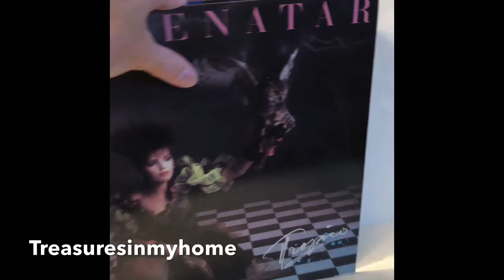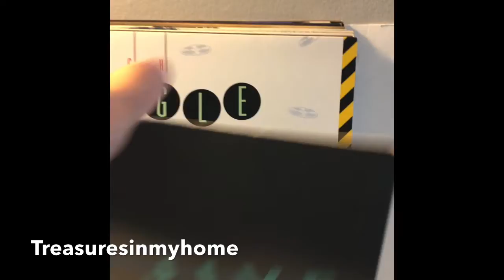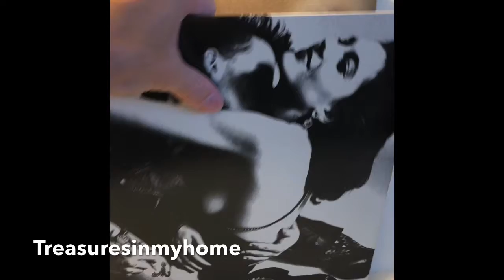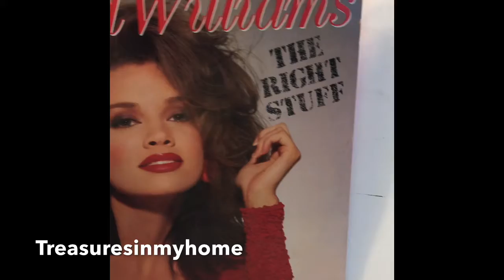Today’s Estate Sales Haul Vintage Vinyl Records